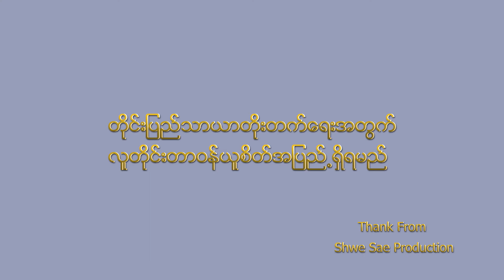the duty movies